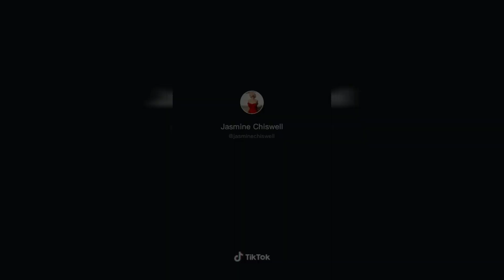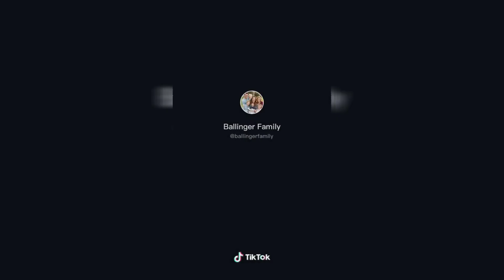TIKTOK WIPE IT DOWN CHALLENGE